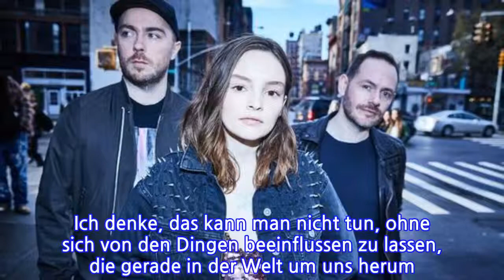Das berühmte Vorbild der Chvrches-Sängerin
Lauren Mayberry und ihre beiden Band-Kollegen Martin Doherty und Iain Cook sind die die schottische Elektropop-Band Chvrches